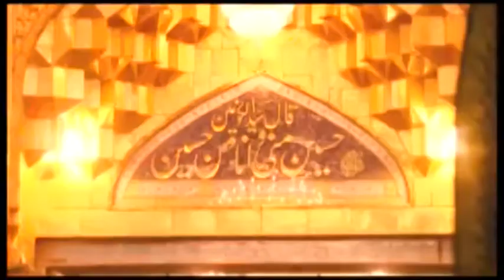Arbaeen Special KARBALA 2016 1438hiji WITH MOLANA SABZWARI PART 01 2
Arbaeen Special   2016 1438hiji  WITH MOLANA SABZWARI PART 01 BY ALI MOOSVI  HIDAYAT TV